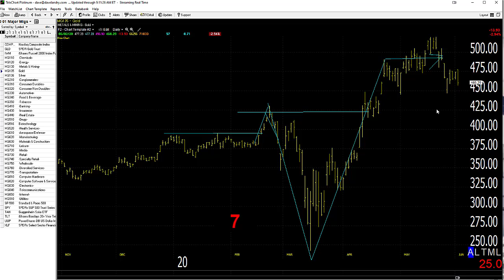06/03/20 Dave Landry's Market In A Minute-Climbing The Wall Of Worry: Follow Along With Lots Of MM